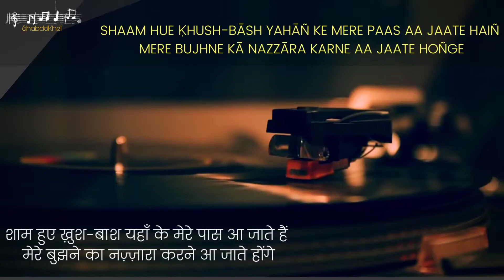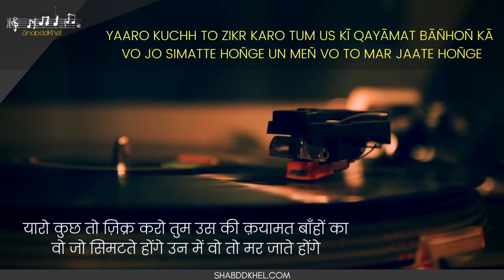KITNE AISH SE REHTE HONGE | FAMOUS SHAYAR JAUN ELIYA | FAMOUS SHAYARI | GHAZAL RECITATION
SOURCE
Book : yani (Pg. 140) Author : jaun eliya Publication : farid book depot (2006) Edition : 2006

"Kitne aish se rehte honge" is like all other poetry of Jaun Eliya, which is one of the best ghazals for the thought behind is presented such beautifully and uniquely. This famous sarcastic shayari in Hindi leaves no margin for WOWs where each misra is a bang and each sher is a bomb.No wonder Jaun Eliya is one of the most famous shayars of all time and his shayari is the most famous shayaris of all time